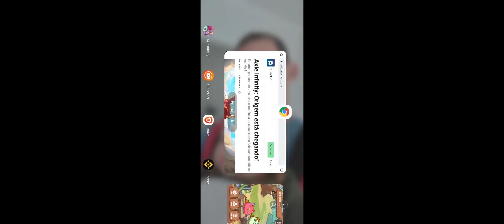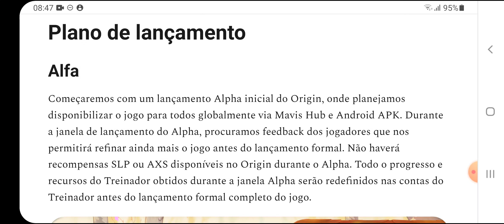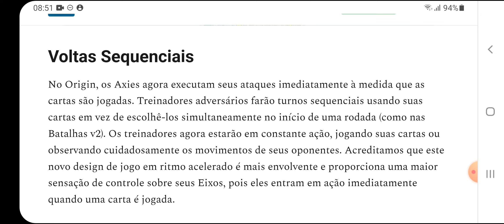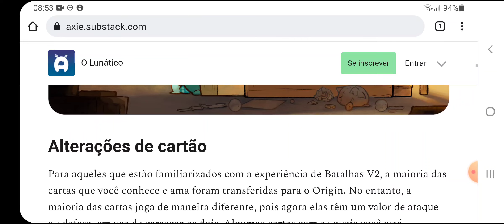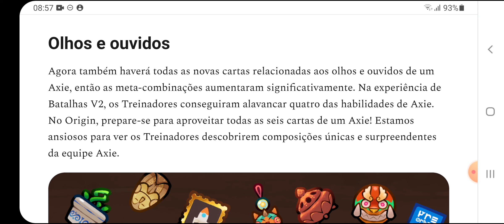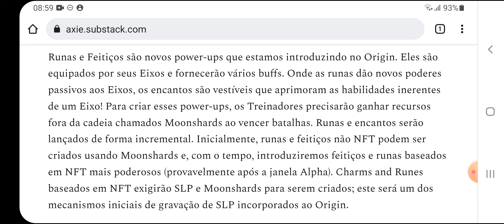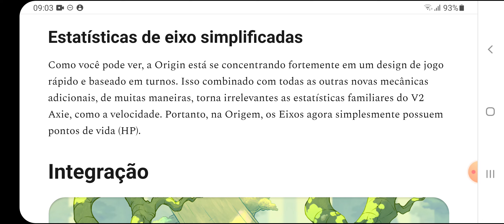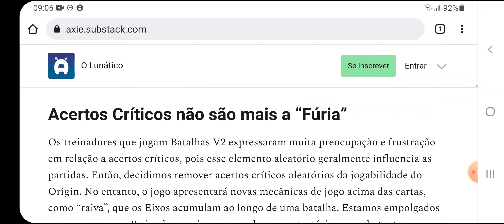⭐AXIE INFINITY ORIGIN: NOVA ATUALIZAÇÃO VAI TRAZER AXIES DE GRAÇA E MUITO MAIS!! - AXIEINFINITY#21⭐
🔊Fala galera! Skyhunter na área, trazendo para vocês mais um vídeo de Axie Infinity!!!
A nova atualização do Axie infinity está para chegar ainda nesse primeiro trimestre de 2022 e promete revolucionar o game com novas mecânicas e formas de queimar o slp para melhorar nossos personegens e muito mais!!! Se quiser saber tudo que está para chegar na nova atualização assista o vídeo até o final para não perder nenhuma novidade!!!

🔥CANAIS PARCEIROS🔥

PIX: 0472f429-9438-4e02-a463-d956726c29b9